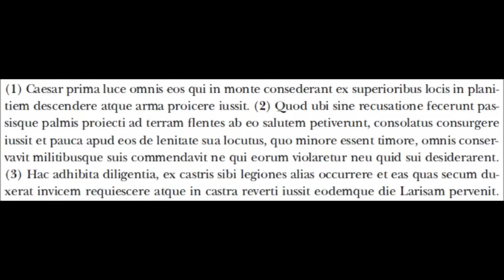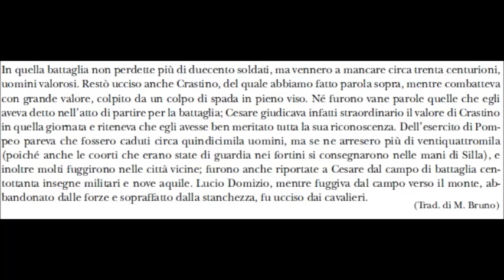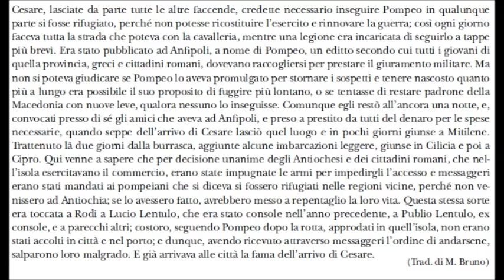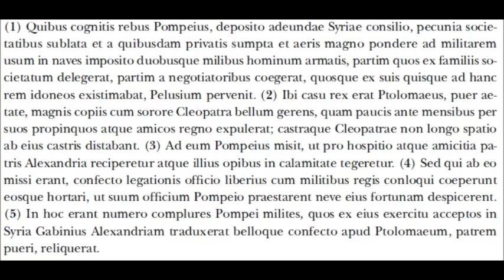Pompeo verso l'Egitto - De bello civili III, 89 103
1) con una piccola donazione singola o mensile qui sotto:
inserire il seguente destinatario della donazione
2) oppure clicca su grazie sotto il video, e donami un caffè o una birra (2 euro),
3) oppure abbonati al canale
4) oppure clicca su

Abbonati e guarda i video esclusivi su questo canale, anche se ce ne sono più di 5000 gratuiti.